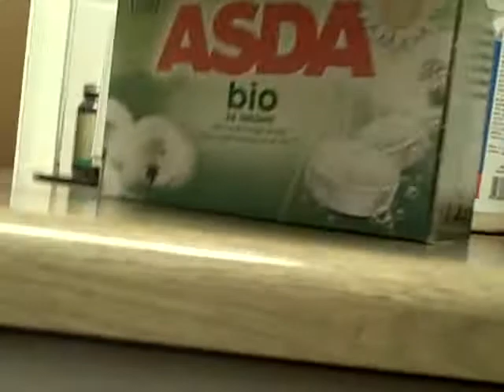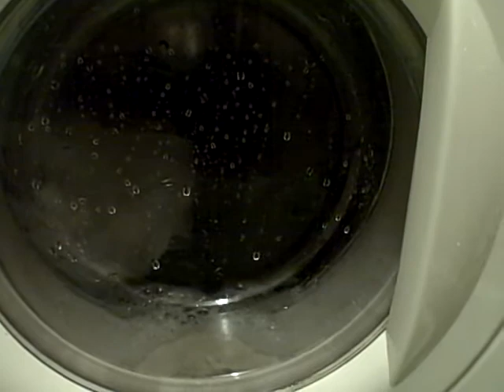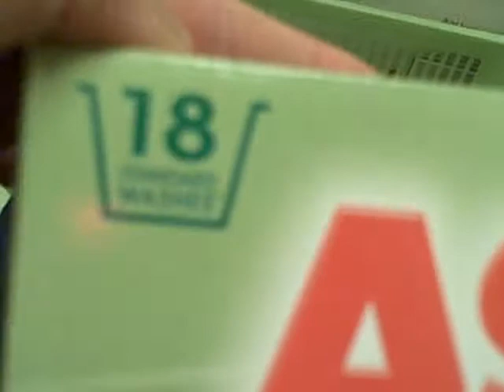most sudsy part 6.AVI